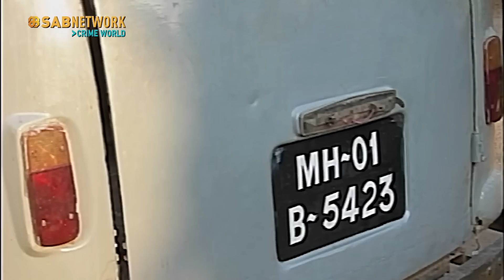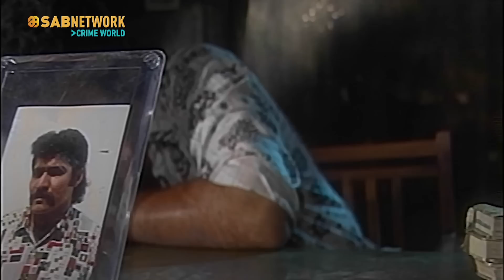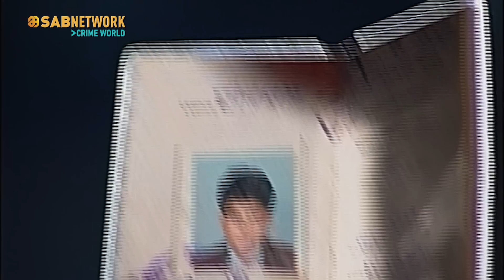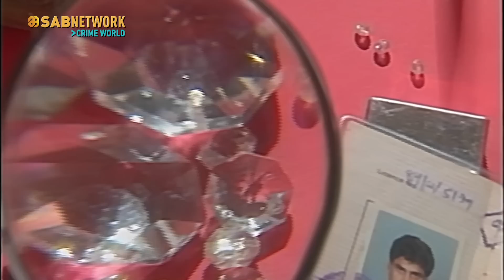Maarshal ep12 |Crime World New Episode | Mukesh Khanna Show | Crime Ki Kahaniya-Indian Crime Series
Step back in time and relive the nostalgia of the 1990s with the legendary Doordarshan Marshal Serial! This iconic Indian crime drama series, originally aired on Doordarshan, captured the hearts of millions with its thrilling stories, gripping mysteries, and unforgettable characters. Join us on a journey down memory lane as we revisit the world of Inspector Abhimanyu, the fearless protagonist dedicated to upholding justice in a crime-ridden city.

In each episode of Maarshal, viewers were treated to a new crime to solve, a new puzzle to unravel, and a new villain to apprehend. The series combined suspense, action, and drama in a way that kept audiences on the edge of their seats, making it a beloved classic that has stood the test of time.

Now, you can watch the timeless Maarshal Serial episodes right here on our YouTube channel. Whether you're a fan of classic Indian television or discovering this gem for the first time, Marshal promises to keep you entertained with its intriguing plots and brilliant performances.

Don't miss out on this opportunity to relive the magic of Doordarshan Maarshal Serial. Join us in celebrating the golden era of Indian television!